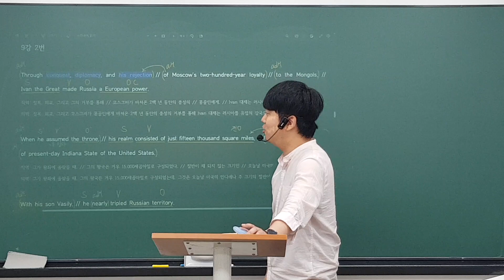230601 주엽고1TB 수능감잡기 9강 (로이T) 2/2